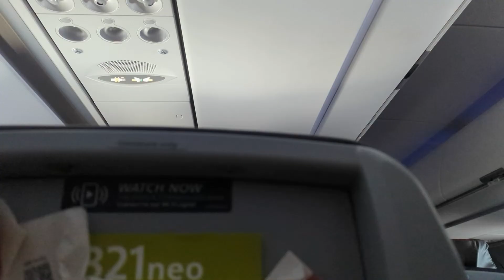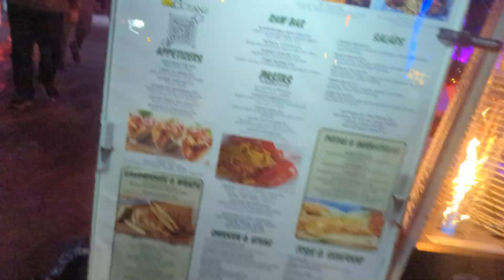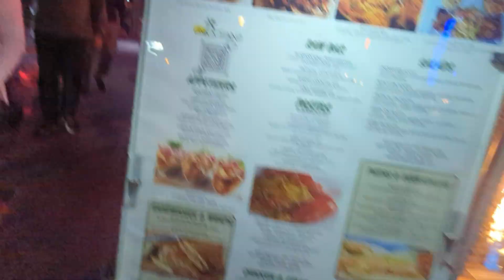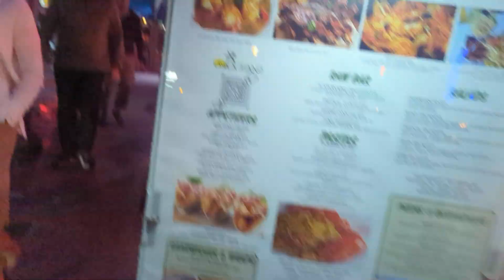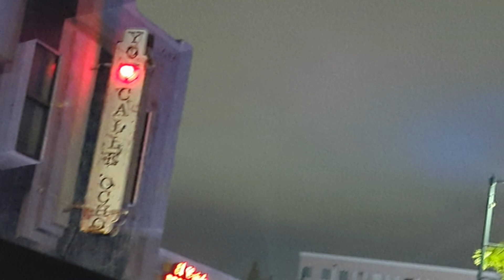Watch Hunting in Miami!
I recently went to Miami... just to look at watches. Let me tell you about that trip...

Audio:
Tonight's Lounge Act